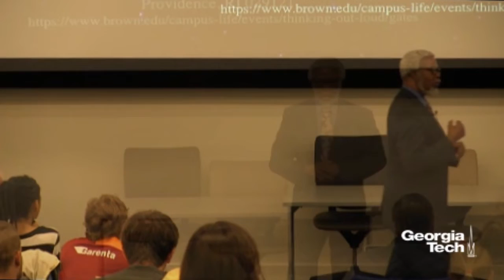Sylvester James Gates Jr. on OMSCS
Will Evolution and Information Theory Provide the Fundamentals Of Physics?

Sylvester James Gates Jr. was appointed Ford Foundation Professor of Physics at Brown University in 2017